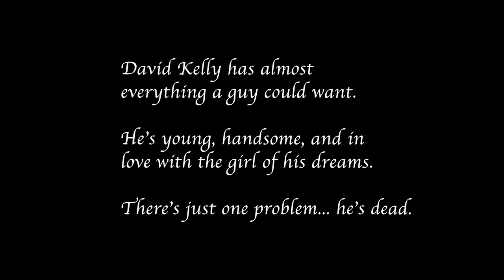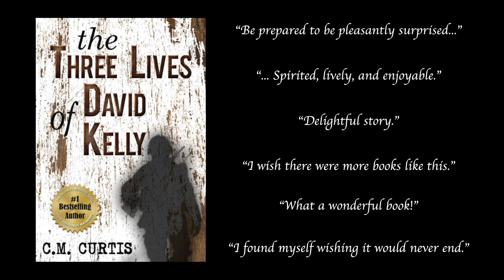Three Lives of David Kelly BookTrailer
This is a book trailer for C.M. Curtis masterfully written novel "The Three Lives of David Kelly" which was narrated by Gary Spangler.